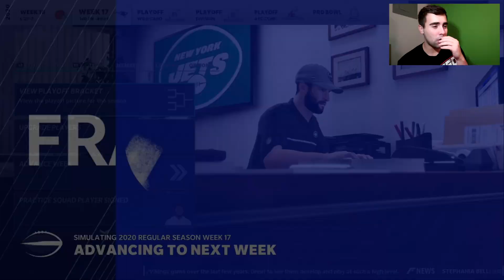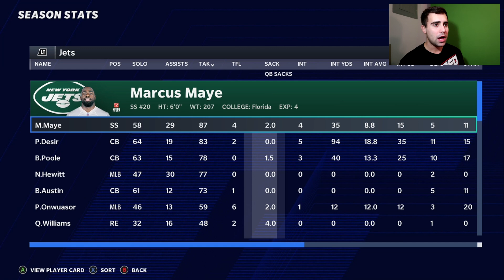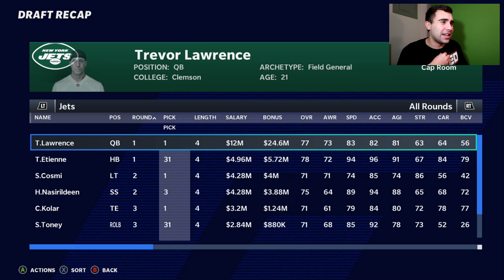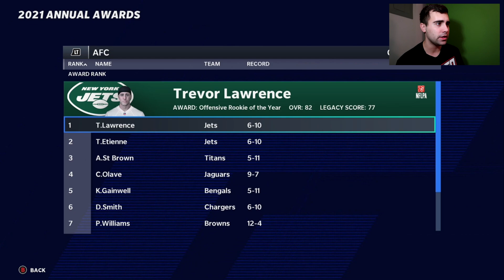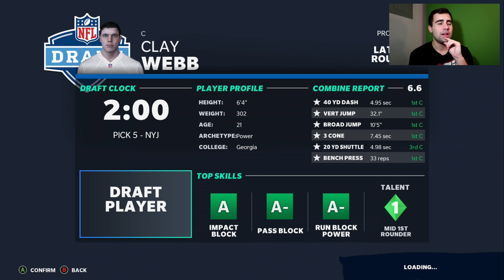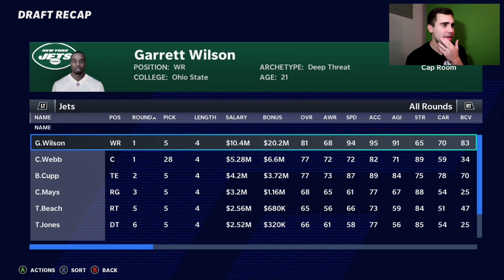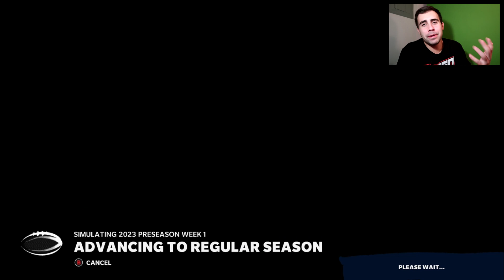TREVOR LAWRENCE TIME! REALISTIC NY JETS REBUILD ON MADDEN 21 NEXT GEN!